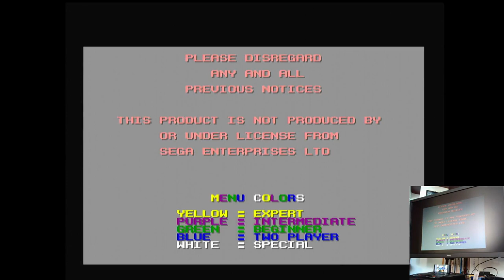Action 52 Bombs Away Sega Mega Drive Genesis Original hardware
Action 52
36-Bombs Away